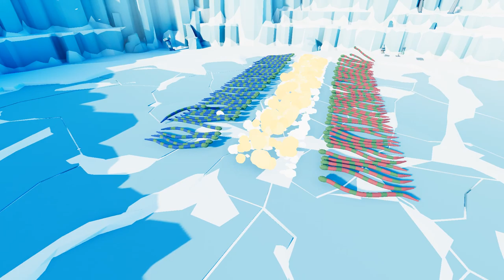FIRE #1 | TABS with MODS (v.0.2.0) | Totally Accurate Battle Simulator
Write a Comment for YOUR challenge BATTLE for ME
1. Write what I must place (Unit) and Where. For example: behind The King place three Knight
2. How much money I have. For example: 1200
3. Send ;-)

Or

Write idea for battle (Units vs Units)
1. Write what Units, where and how much I must place them on BLUE site and RED site
2. Send ;-)

I choose only CORRECTLY written Comments.